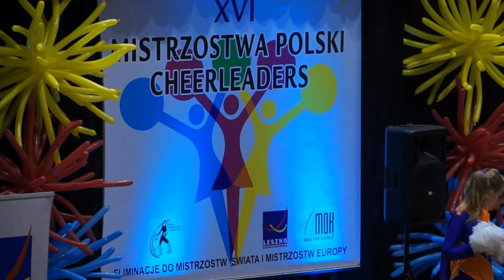Mistrzostwa Polski w Lesznie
Niespełna 1000 zawodniczek wzięło udział w XVI Mistrzostwach Polskich Cheerleaders jakie odbyły się w dniach 9 -- 10 marca 2013 roku w Lesznie. Były to równocześnie eliminacje do Mistrzostw Europy i Świata. W tych prestiżowych zawodach przed leszczyńska publicznością zaprezentowały się grupy z Olsztyna, Wałcza Elbląga, Rakoniewic, Gdańska, Katowic, Krakowa i Chorzowa oraz dwie z Wielichowa Już od wielu tygodni w Centrum Kultury w Wielichowie dziewczęta z grup Mix Dance i The Wilds przygotowywały się do tej bardzo ważnej imprezy. Trenerka grup p. Małgorzata Piasecka duża uwagę przykładała przede wszystkim do układu choreograficznego poszczególnych prezentacji.  Był to wyjazd po naukę, nowe doświadczenia. Warto, to zaprocentuje na przyszłość.